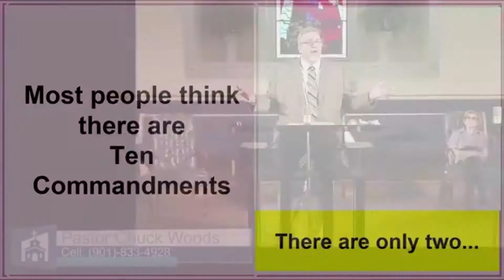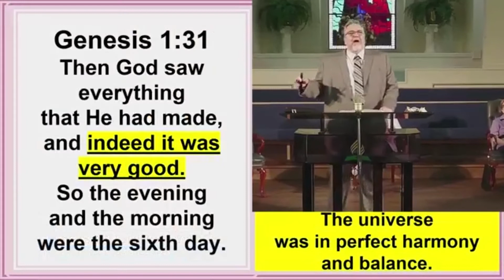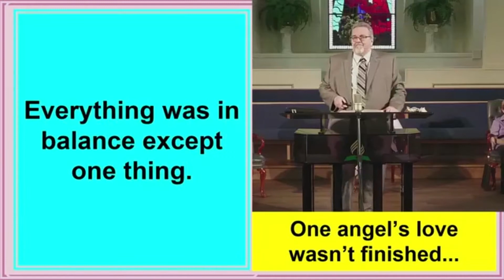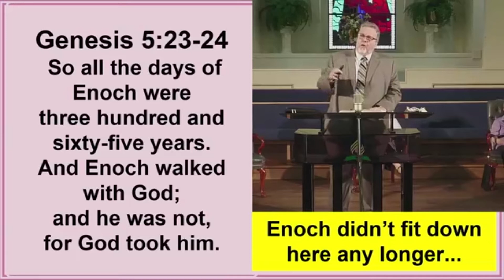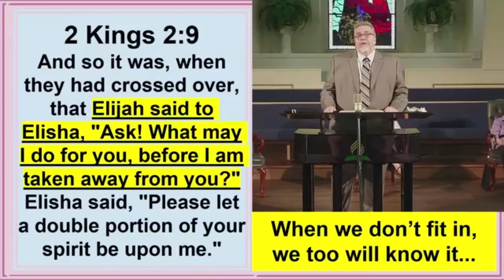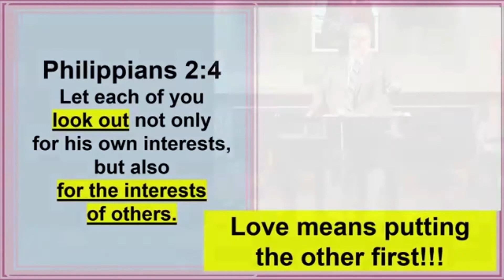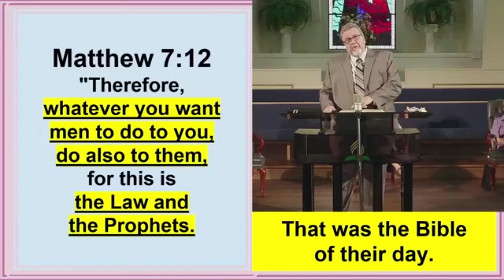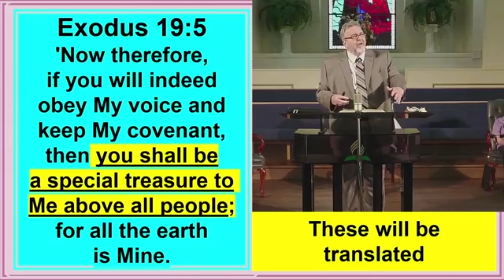Part.32 of Series "Our book REVELATION Verse by Verse"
Revelation 12:7-8 Pastor Chuck Woods explains straightforward and easy to understand every single verse of The Book of Revelation.